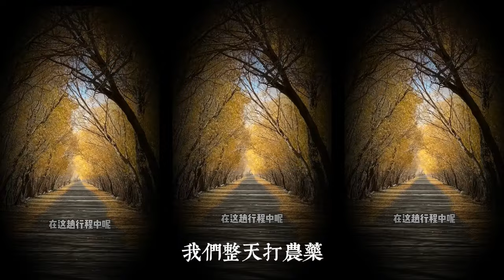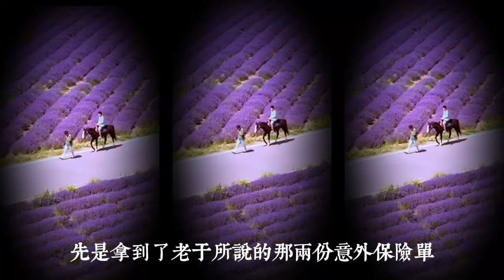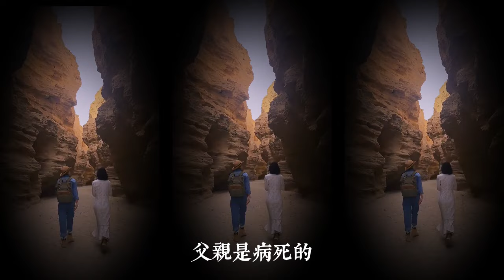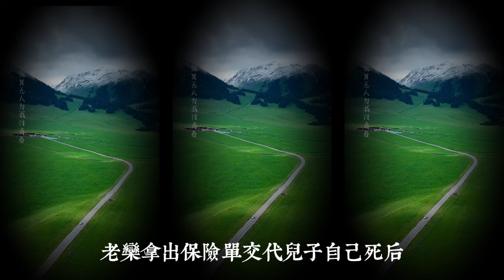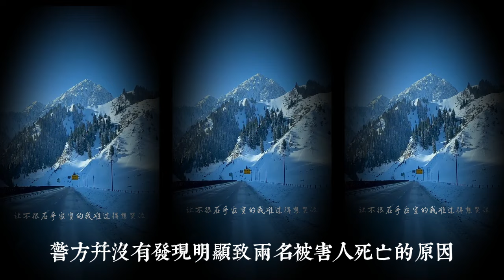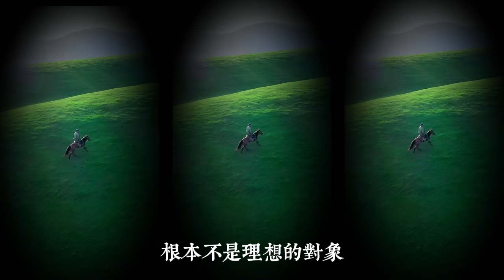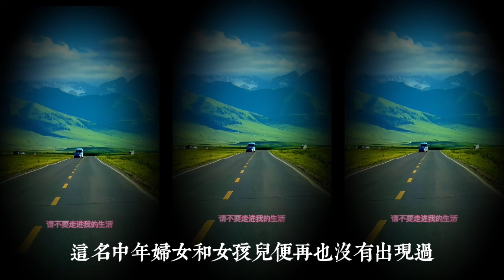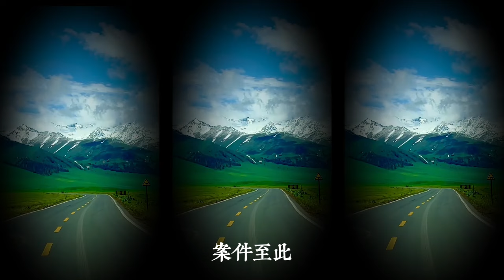女子突然病死，症狀和婆婆一樣，12歲兒子一句話，讓民警直冒冷汗｜真實案件